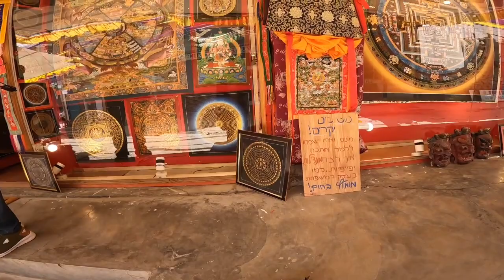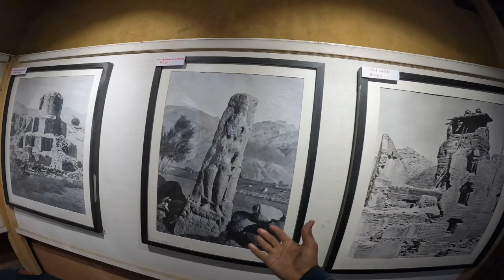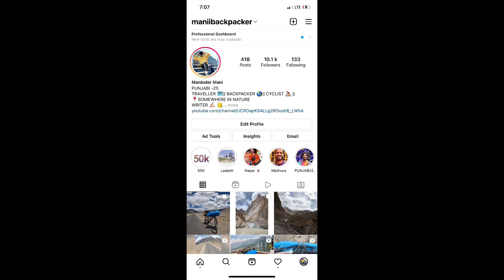पुरजा पुरजा खुल गया साइकिल का आज 😱🥲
IF U WANT TO SUPPORT ME IN MY JOURNEY

UPI ID :- MANI13004@ibl